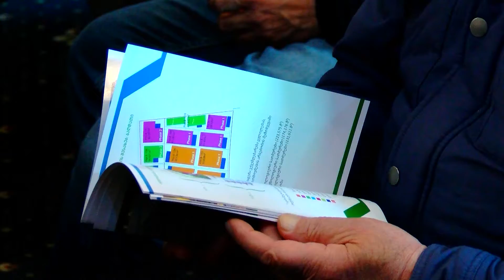იმერეთის აგროზონის მეურნეობის განვითარებაზე შეხვედრა გაიმართა